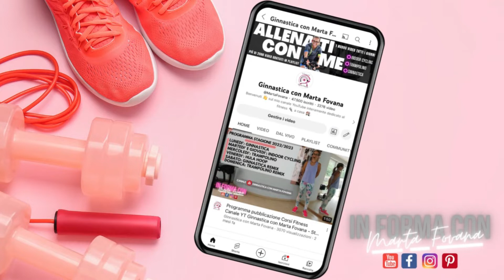365 Giorni di Fitness: Il Tuo Allenamento Quotidiano - 109° giorno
Benvenuti nella serie "365 Giorni di Fitness: il Tuo Allenamento Quotidiano".
In questa serie, ti offrirò un allenamento nuovo ogni giorno per un anno intero.
Con video di ginnastica con o senza attrezzi, trampolino e hula hoop, avrai accesso a un'ampia varietà di esercizi per divertirti e rimanere in forma tutto l'anno.
La serie è stata creata per dimostrare che anche brevi sessioni di allenamento quotidiano possono fare la differenza nel lungo termine, sia dal punto di vista estetico che della salute.
Sono qui per motivarti e supportarti in questo percorso di benessere fisico e mentale.
Seguendo gli allenamenti con costanza, potrai raggiungere i tuoi obiettivi:
- Dimagrimento
- Tonificazione muscolare
🔴 Nella sezione playlist potrai trovare più di 2000 video allenamenti, totalmente gratuiti, ordinati in base a disciplina e stagione:
- trampolino
- workout a corpo libero e fitness con attrezzi
- walking
💡 Per rimanere al passo con tutte le mie attività, seguimi anche sulla pagina Instagram